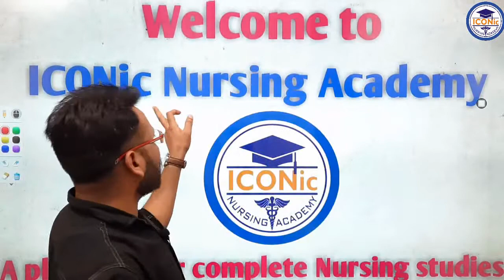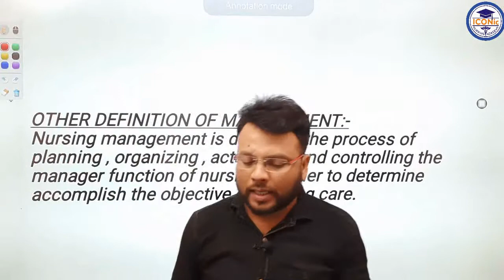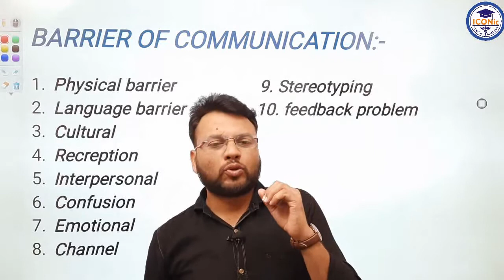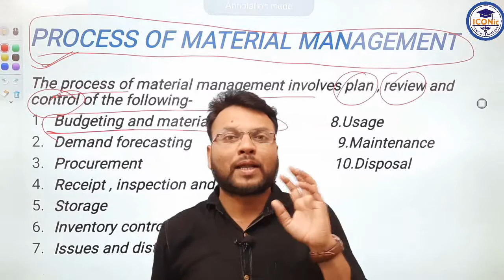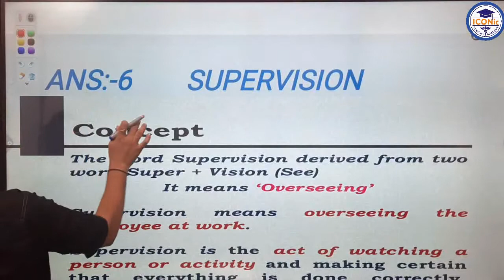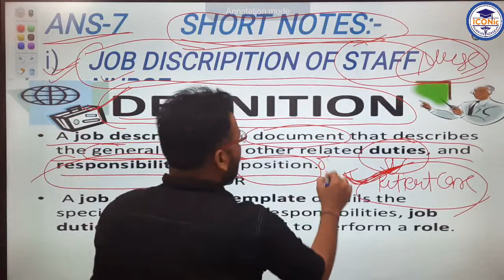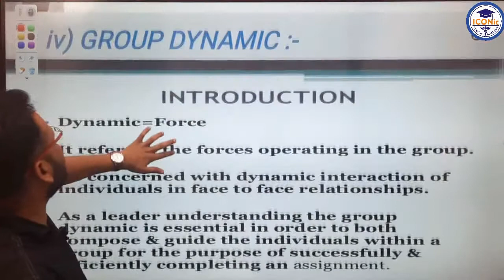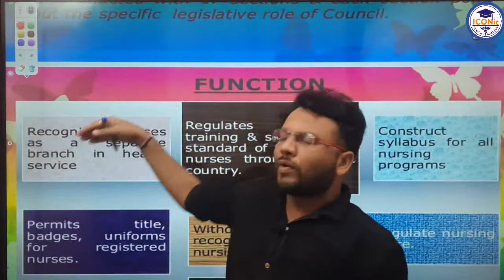Nursing Management | Important question solution | University paper | model paper | Repeated questio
Nursing Management paper solution |  Most important Question By Amit sir | ICONic Nursing Academy

Nursing Management | Important question solution | University paper | model paper | Repeated question

For Complete B.Sc. Nursing Course click on below link:
Hey! Checkout this amazing course B.Sc. Nursing Part-I

For More Video of Psychology  Click On Below link:
Hey! Checkout this amazing course Psychology

For More Video of Nursing Foundation  Click On Below link:
Hey! Checkout this amazing course Nursing Foundation

For More Video of Microbiology  Click On Below link:
Hey! Checkout this amazing course Microbiology